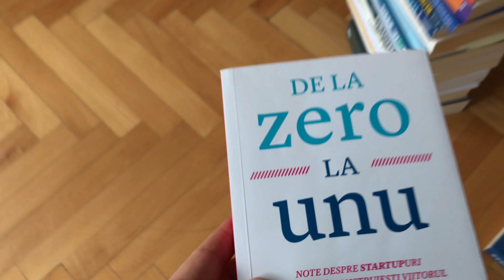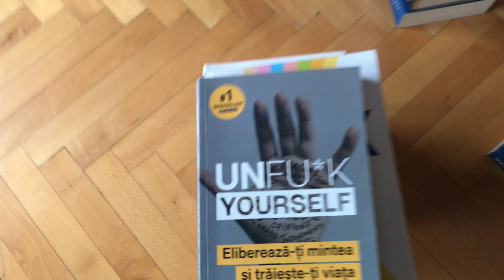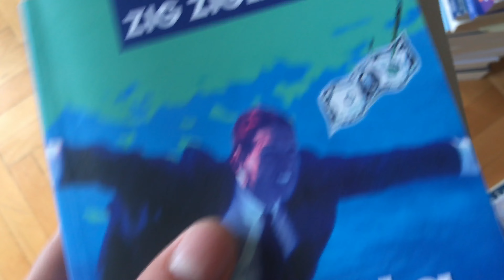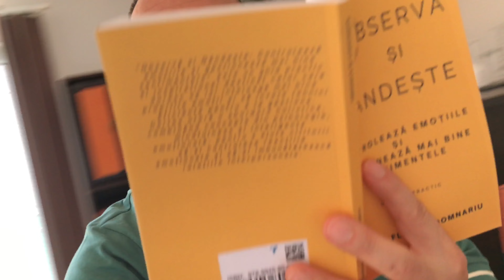Am urât cărțile 39 de ani ACUM am citit 400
În acest videoclip, povestesc cum am trecut de la a urî cărțile timp de 39 de ani la a citi 400 de cărți care mi-au schimbat viața. Descoperă cum am reușit să transform lectura într-un obicei zilnic, cum cărțile mi-a deschis ochii și cum am creat disciplina necesară pentru a citi o carte pe săptămână. Vorbesc despre importanța dezvoltării personale, autocunoașterii și cum cititul poate rezolva multe dintre problemele noastre. Dacă vrei să îți transformi viața prin lectură, acest videoclip este pentru tine!

Cărțile mele 📚

🌈 Subiecte abordate în acest videoclip:

Cum am început să citesc după 39 de ani;
Beneficiile cititului și dezvoltării personale;
Cum să citești o carte pe săptămână;
Importanța disciplinei în formarea unui nou obicei;
Recomandări de cărți pentru dezvoltare personală.

Nu aștepta momentul potrivit – creează-l ACUM!

📕 Ultima mea carte scrisă

Dacă ajungi până la sfârșitul videoclipului, înseamnă că faci parte din cei 1% dintre oamenii care doresc cu adevărat să facă o Schimbare în viața lor👌

👍 Dacă ți-a plăcut acest conținut, nu uita să dai un Like și activează clopoțelul

Ne revedem în curând!

✅ Carte recomandată